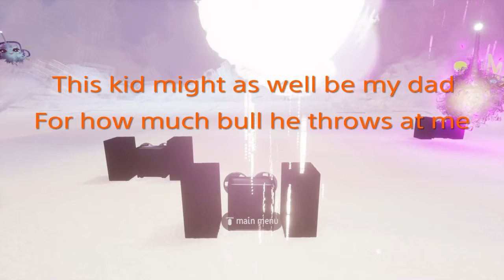Yelling at friend who betrayed me